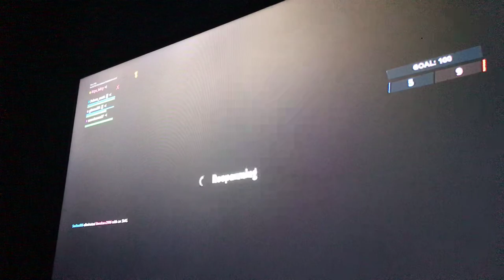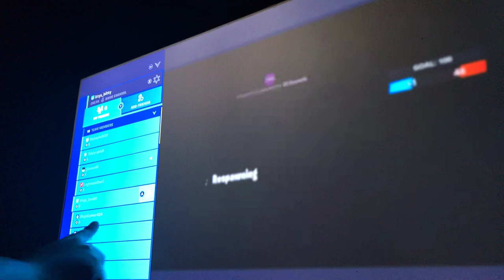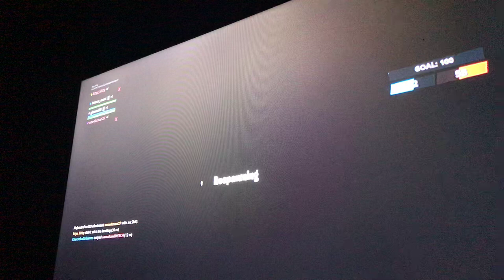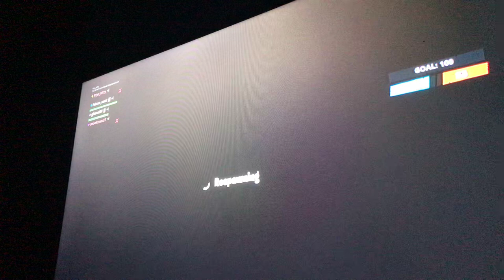March 31, 2019